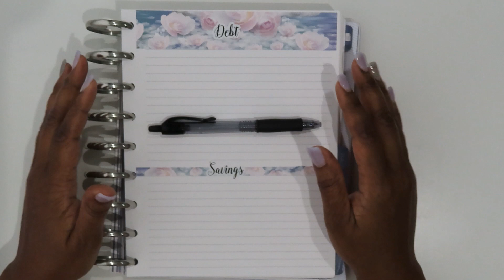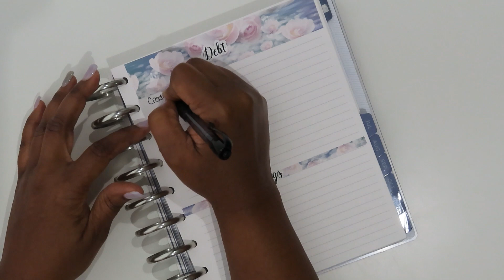Debt Elimination Journey | Debt Snowball Update for June 2021 | LushawnzLifestyle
Ebay Store
Etsy Shop
Poshmark Closet: @lushphil

H E L P F U L   L I N K S: (Affiliate links, if used, does not cost you extra, I do however make a very small commission from the purchase on some of the links.)

Cosori Air Fryer
Tabletop Grill
Paper Mate InkJoy Pens
BIC Wite Out
Weiman Stainless Steel Wipes
Bling Thing Calculator
Spice Jars
2-Tier Lazy Susan
5pc. Airtight Containers
Woven Basket Set
Chalkboard Labels